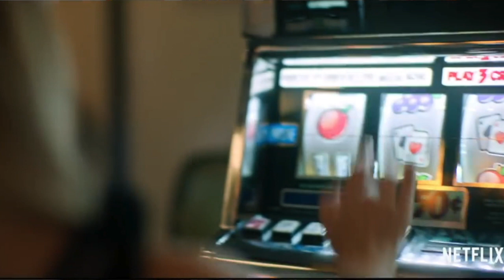Ozark Season 3 - Episode 2 Review and Recap - The Women Are Gonna Get Marty Killed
We are then thrust right into the casino life that the Byrdes and Ruth are running full boar, looking for creative ways to launder the cartel money.  We also get a glimpse into the human side of Helen, with her daughter Erin reluctantly joining the Ozark family.  Charlotte has become the family business secretary, and Jonah is on drone patrol. Finally, we meet Navaro, the head of the cartel, via cell phone.

Hire Me